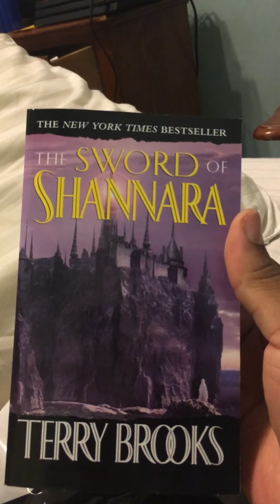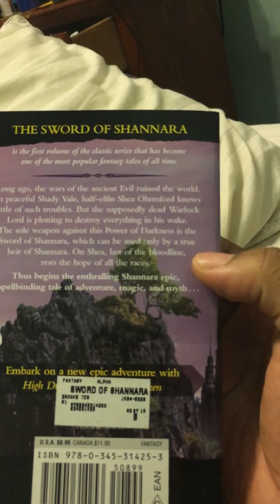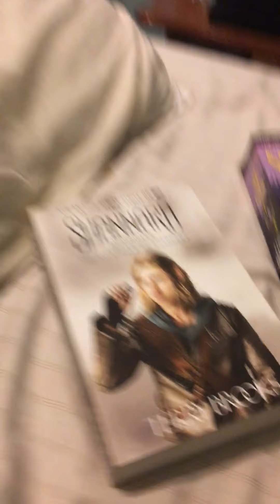A new adventure for me